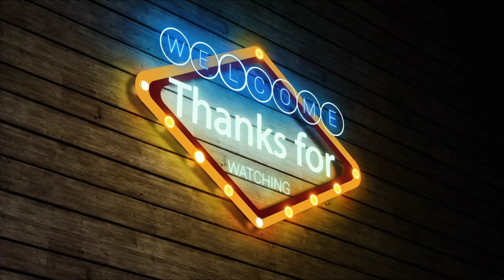इलाहाबाद भारत की राजधानी कब बनी थी।।भारत की राजधानी नई दिल्ली कब बनी।।India's Capital।।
नमस्ते दोस्तों 🙏🙏
ब्रिटिश हुकूमत के समय इलाहाबाद (अब प्रयागराज) का जलवा देश भर में था। मुगल शासकों के लिए प्रयागराज का जितना महत्व था उतना ही अंग्रेजों के समय रहा था। ब्रिटिश सरकार के समय प्रयागराज संयुक्त प्रांत की राजधानी रहा था। यहां अंग्रेजों ने उच्च न्यायालय से लेकर इलाहाबाद विश्वविद्यालय की स्थापना की थी। अकबर के किले में सेना रहती थी।

अभी आप सभी को इलाहाबाद के बारे में जानना है तो इस वीडियो को पूरा जरूर देखें और यदि हमारे द्वारा दी गई जानकारी अच्छी लगी हो तो वीडियो को लाइक, कमेन्ट तथा शेयर करें।
During the British rule, Allahabad (now Prayagraj) was all over the country.  The importance of Prayagraj to the Mughal rulers was as much as it was during the British period.  Prayagraj was the capital of the United Provinces during the British Government.  Here the British had established Allahabad University from the High Court.  The army lived in Akbar's fort.

 Now all of you want to know about Allahabad, then definitely watch this video completely and if you like the information given by us, then like, comment and share the video.